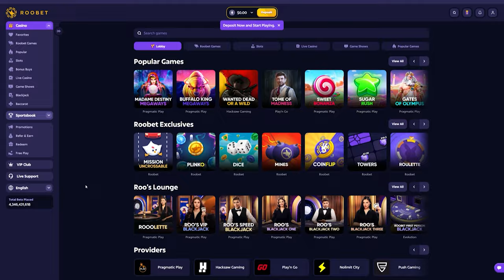ONLY 5 SCATTER BONUS BUYS on Release the Bison!!